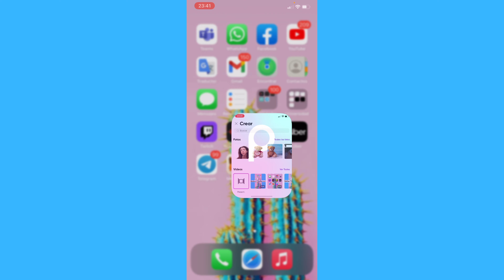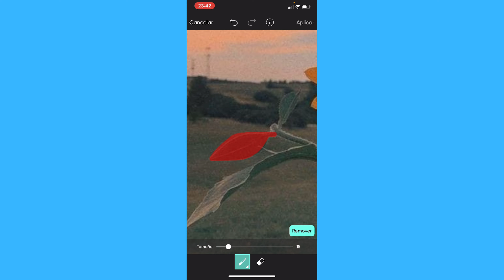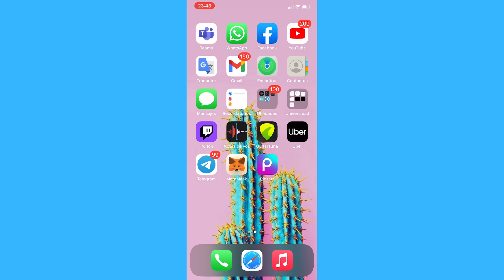Cómo Remover Algo en PicsArt